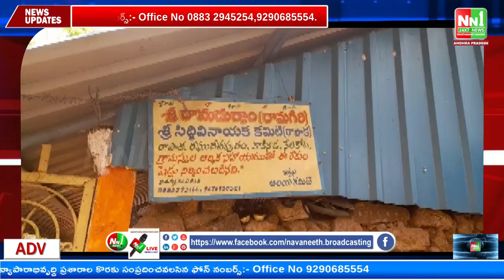సీతానగరం : రామదుర్గం కొండపై, శ్రీరామనవమి వేడుకలు.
"nn1news live"
"nn1news luve"
"nn1news"
"nn1news live"

NN1 NEWS#
NN1 News#
nn1news live#
nn1news breaking news today#
nn1news Breaking#
nn1news Youtube on live#
nn1news Sucribe#